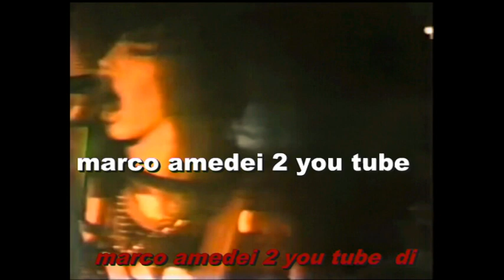cinderella band live -1984 , first formation. and live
Michael Kelly Smith – chitarra (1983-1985)
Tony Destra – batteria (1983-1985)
tom keifer  - singer
Eric Brittingham - bass